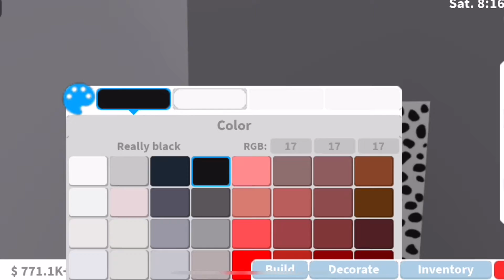Bloxburg||holiday bedroom||21k||READ DESC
hey guys! welcome back to the channal/welcome to, I hope you like the video, make sure to follow my instagram, and join my discord sever, Make sure to subscribe snd enjoy!

build information
1 bedroom
21k
gampasses
advanced placement
basement

Socials